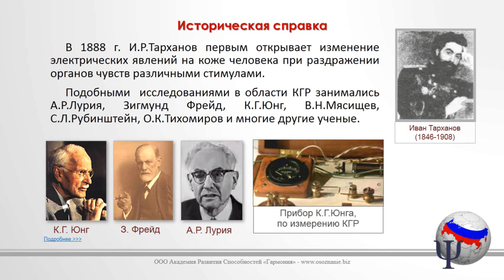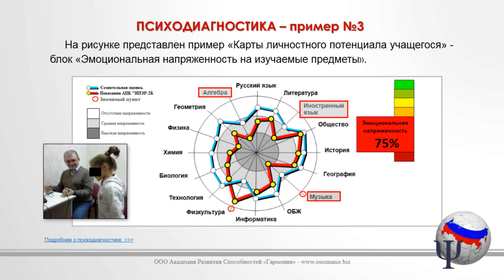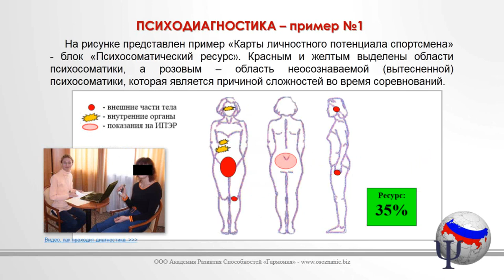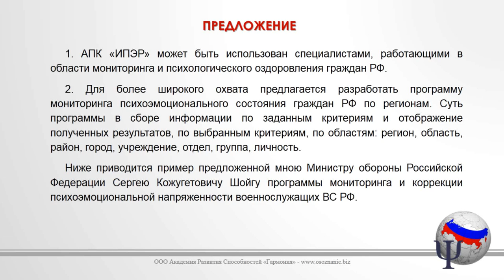Мониторинг психоэмоционального состояния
Доклад на конференции "Народная стратегия психологического оздоровления нации", проводимой Российской Академии Психологии при поддержке правительства Москвы.

Подборка наших видео научных докладов по темам
- спортивная психология
- педагогика
- самопознание